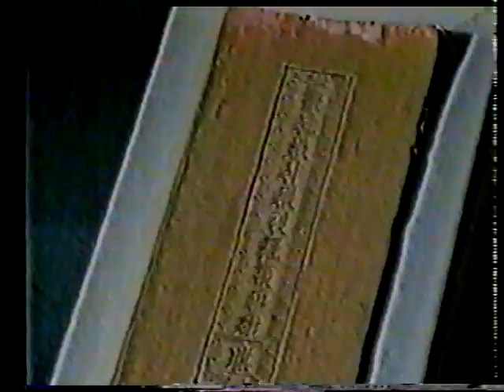1990年纪录片：万里长城28 河山揽胜